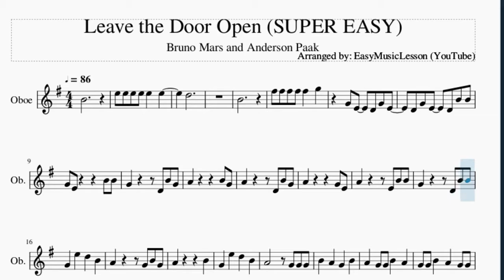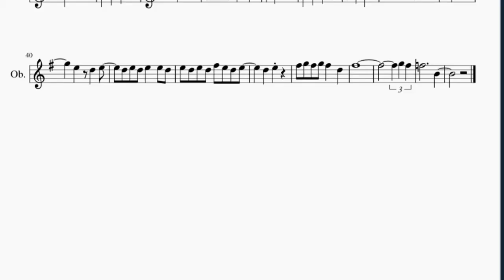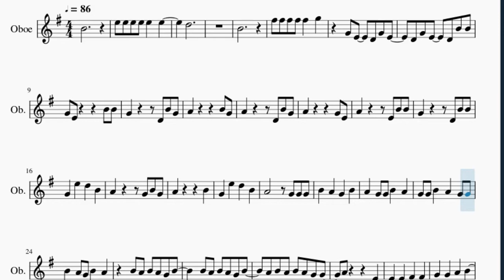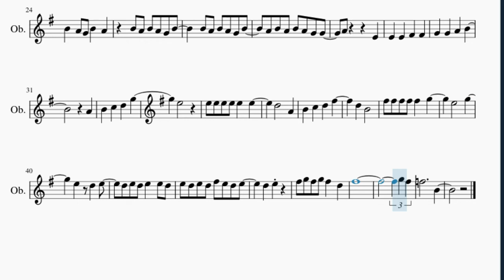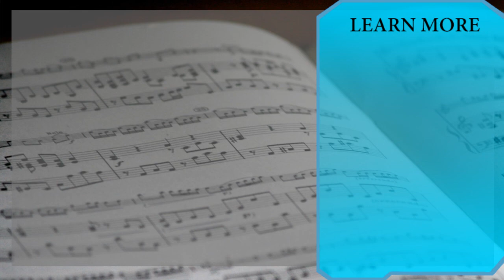SUPER EASY Oboe Sheet Music: How to play Leave the Door Open by Bruno Mars and Anderson Paak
Here is a sheet music/tab video on the song Leave the Door Open (SUPER EASY) by Bruno Mars and Anderson Paak on the oboe. A oboe sheet music arrangement which is transposed to notes that are easily played by oboe, for the song Leave the Door Open (SUPER EASY) by Bruno Mars and Anderson Paak.

EasyMusicLesson2 teaches you to play the your favorite instrument, through well-arranged sheet music so that you too can learn how to play Leave the Door Open (SUPER EASY) by Bruno Mars and Anderson Paak on the oboe as fast as you can. A oboe sheet music with backing tracks to help your play the song better.

Chords of Oboe arrangement:
C Maj   D Dom 7   B Min   E Min   C Maj   D Dom 7   B Min   E Min
C Maj   D Dom 7   B Min   E Min   D Maj   G Maj   E Min   D Maj
G Maj   G Maj   C Maj   C Maj   B Min   A Min   C/D   C/D   D Dom 7
B Min   E Min   C Maj   C Maj   C Maj   C/D   C/D   G Maj

Melody notes of Oboe:
B4
E5 E5 E5 E5 E5   E5
D5
B4
F#5 F#5 F#5 F#5 F#5   G5
G4 E4   D4 G4 E4
D4 G4 E4   D4 B4 B4
G4 E4       B4 B4
G4       D4 B4 G4
A4         B4 G4
A4       D4 B4 G4
A4         G4 E4
A4       E4 B4 B4
G4       D4 B4 B4
G4   E5   D5   B4
A4       G4 B4 G4
A4         B4
A4   G4 G4 B4   A4
G4 G4 B4   A4   G4 G4
B4   A4 G4 B4   A4
B4 A4 B4 A4 G4 B4
A4 B4 A4 B4 A4 G4 G4
A4       E4
E4   E4   F#4   F#4
G4   G4   A4   B4
A4
B4   C5   D5   G5
E5
D5     A4
B4   C5   D5   F#5
D5   B4
E5     G5
E5   D5   E5
D5 E5 D5 E5   E5 D5
E5 D5 E5 D5 F#5 E5 D5 E5
D5   E5
F#5 G5 F#5 G5 F#5   D5
F#5
G5 F#5
F5         B4